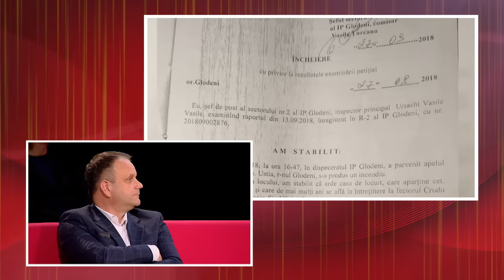VORBEŞTE MOLDOVA: JOCURI CU FOCUL LA USTIA